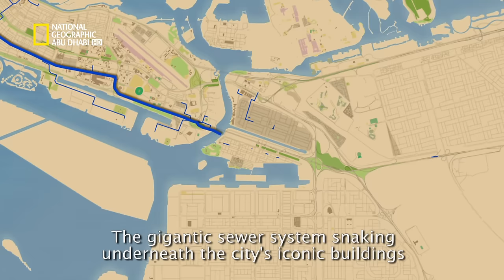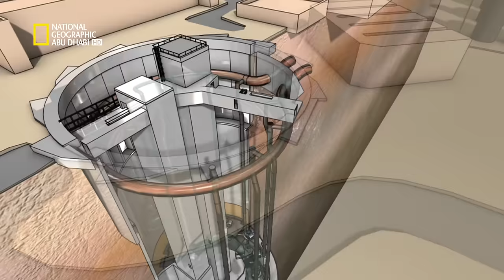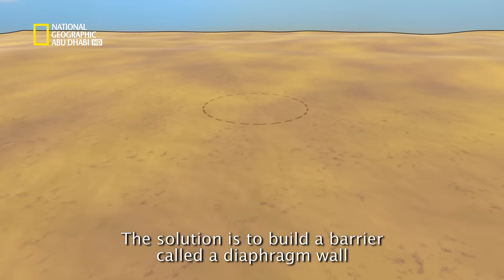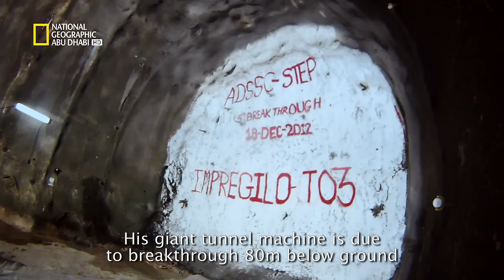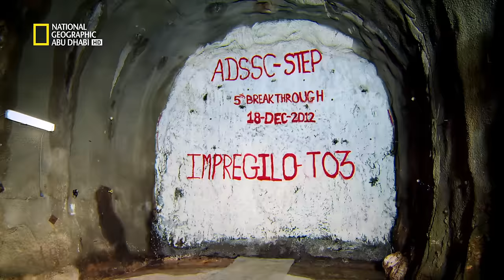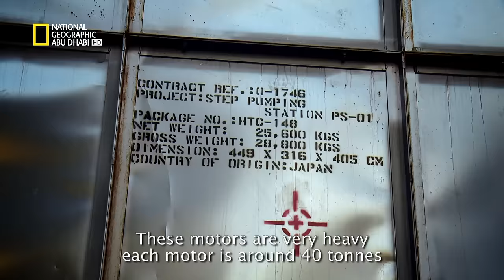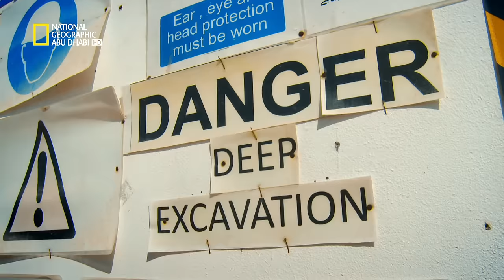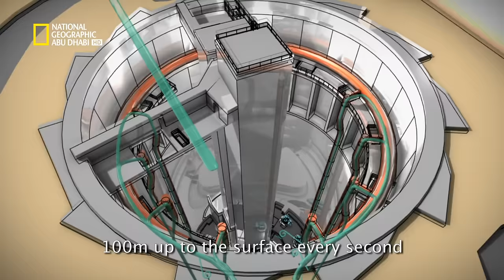الفيلم الوثائقي هياكل عملاقة مشروع النفق الاستراتيجي في أبوظبي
يعرض هذا الفيلم الوثائقي مراحل تطوير مشروع النفق الاستراتيجي في إمارة أبوظبي والتابع لشركة أبوظبي لخدمات الصرف الصحي وذلك بشكل تفصيلي ضمن السلسلة الوثائقية هياكل عملاقة، يعد هذا المشروع الضخم من أبرز الحلول المستدامة التي تطورها حكومة أبوظبي لتلبية الاحتياجات الطويلة الأجل للإمارة لجمع ونقل مياه الصرف الصحي من جزيرة أبوظبي والبر الرئيسي بما في ذلك الجزر المحيطة بها بالتعاون مع الشركاء والجهات المعنية الأخرى في الإمارة.